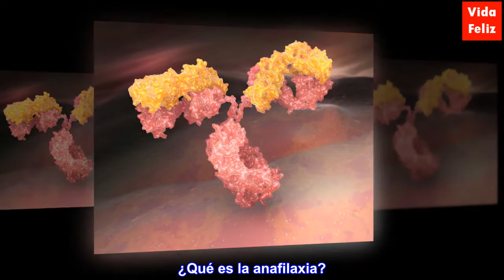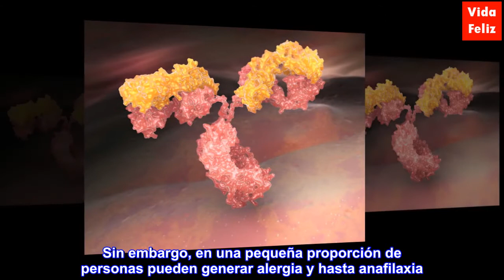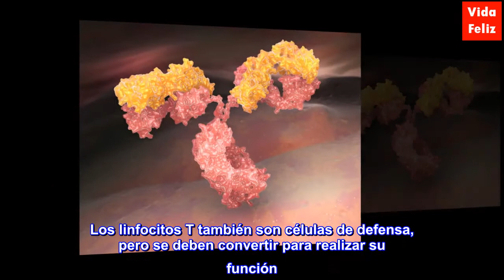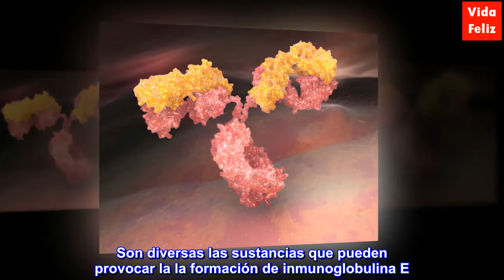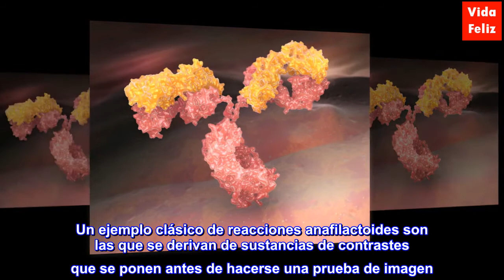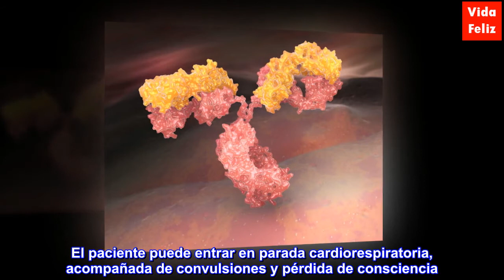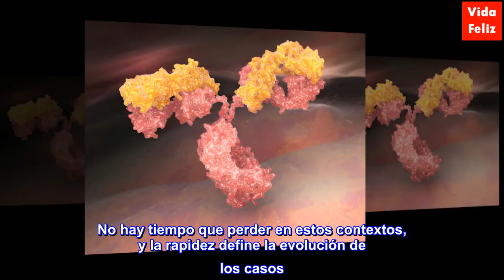¿Qué es la anafilaxia?